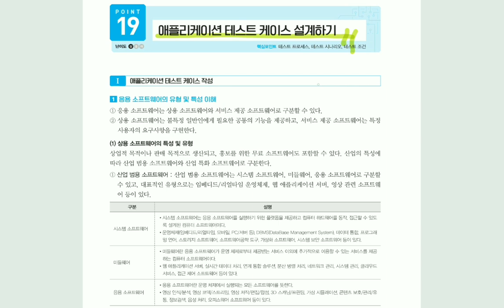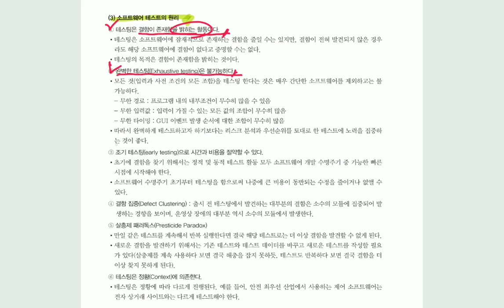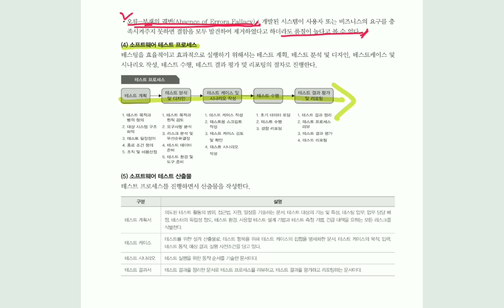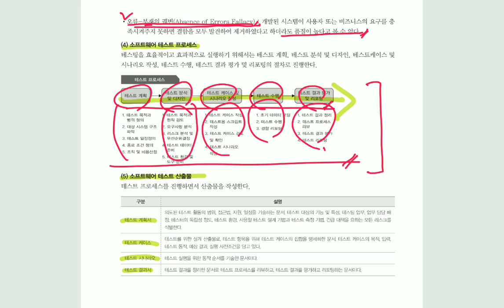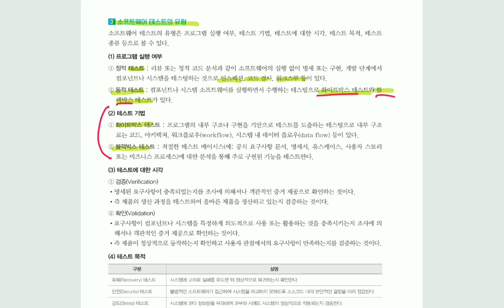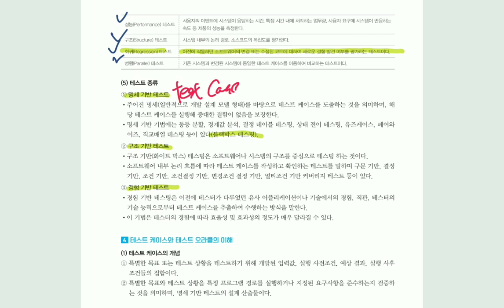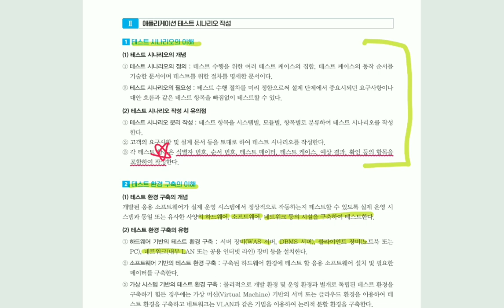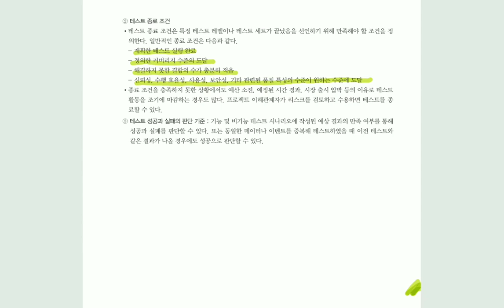[정보처리기사실기] 애플리케이션 테스트 케이스 설계하기